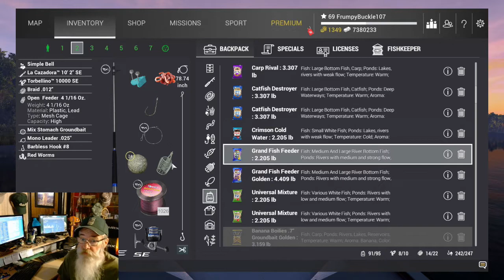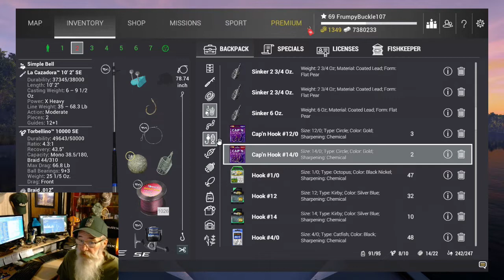Weeping Willow Colossus Carp - Fishing Planet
Weeping Willow Colossus Carp mission Completion.